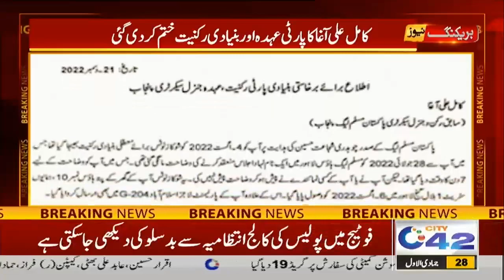10pm News Bulletin | 22 Dec 2022 | City 42